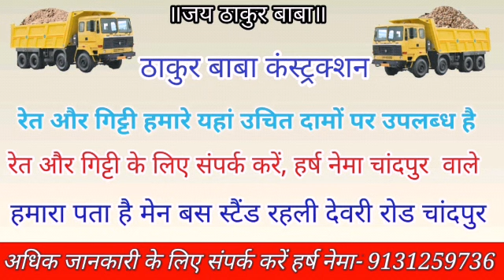यह मध्य प्रदेश की तस्वीरें देखिए बड़ी दर्दीली तस्वीरें हैं